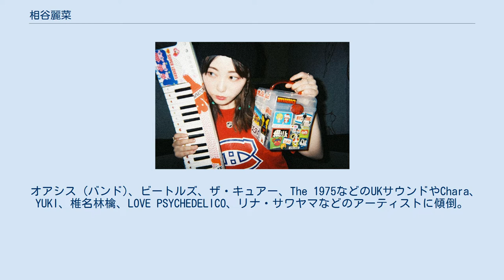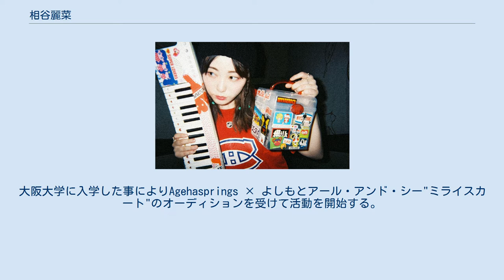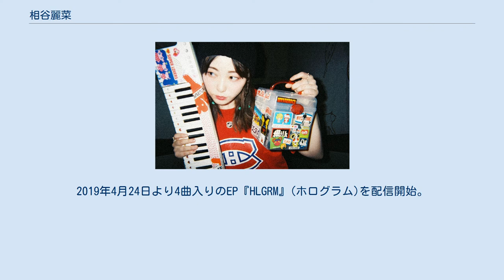相谷麗菜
インディー・ポップ・ミュージシャン
相谷レイナとショルキー 相谷レイナ（あいたに れいな、1994年7月18日 - ）は日本の歌手、シンガーソングライター。
 ショルダーキーボードを演奏しながらインディーポップを歌うライブスタイル。
1990〜2000年代のカルチャーやファッションを好む。
2019年よりソロでの活動を本格的に開始。
我儘ラキアの元メンバーで、元ミライスカートのメンバー。
奈良県生駒市出身。
 オアシス (バンド)、ビートルズ、ザ・キュアー、The 1975などのUKサウンドやChara、YUKI、椎名林檎、LOVE PSYCHEDELICO、リナ・サワヤマなどのアーティストに傾倒。
3歳からピアノ、中学３年生からギターを始め、高校時代は友人と東京事変のコピーバンドをしていた。
現在のライブスタイルはショルダーキーボードを演奏しながら歌うスタイル。
1990〜2000年代のカルチャーやファッションを好む。
田中秀幸 (アートディレクター)によるSUPER LOVERSやHeaven by Marc Jacobs、ビョークの全面プリントなど印象的なTシャツを着ていることが多い。
 真面目な性格で、小さい頃から勉強は得意。
幼少期より人前で歌うことへの憧れがあったが、両親の教育方針により大学に入るまで活動は許可されていなかった。
大阪大学に入学した事によりAgehasprings × よしもとアール・アンド・シー"ミライスカート"のオーディションを受けて活動を開始する。
 野球が好きだが、これは父親や祖父が阪神タイガースのファンである事に加えて、小学校時代に親友が少年野球チームに所属していた事に影響を受け藤本と赤星のダブルスチールをテレビで見た事がきっかけである。
守備を見るのが好きで、特に好きなプレーは6-4-3のダブルプレー。
好きなポジションはショート。
 第93回全国高校野球選手権奈良大会にて桜井高等学校-智辯学園戦の奈良テレビ女子リポーターを務める。
椎名林檎、東京事変のみをひたすらコピーするバンド「三毛猫ドロップ」でギターボーカルをつとめる。
 2014年3月よりよしもとアール・アンド・シーに所属し、ミライスカートとしての活動を開始。
同年6月27日に京都メトロでのお披露目公演にてステージデビュー。
2017年5月7日の京都メトロでのライブをもってグループを卒業した。
 2017年7月1日、我儘ラキアに加入。
自身の音楽活動のあり方を見直すため、2018年12月21日のBIG CATでのワンマンライブをもってグループを卒業した。
 2019年4月4日にRe:inA（レイナ）としてソロ活動開始を発表。
2019年4月24日より4曲入りのEP『HLGRM』(ホログラム)を配信開始。
この頃はダンス・ミュージック/フューチャー・ベースを中心とした楽曲制作だったが楽曲と本人の性格の不一致より2019年9月1日、相谷レイナに改名後はベットルームミュージック（インディー・ポップ・オルタナティヴ・ロック）中心の楽曲制作にシフトした。